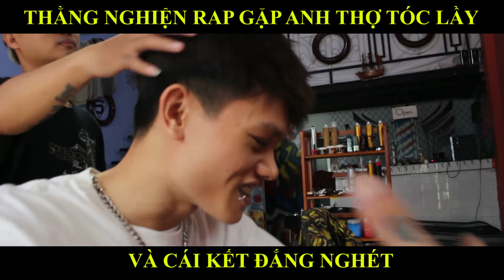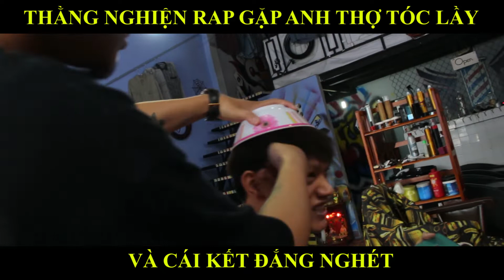Đi Hớt Tóc Gặp Phải Thánh Lầy Và kết Đắng